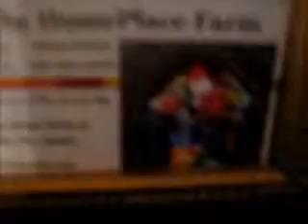My first vlog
this is my first vlog ever!